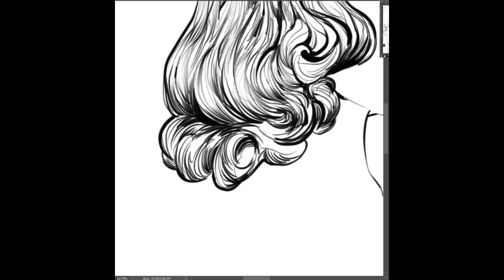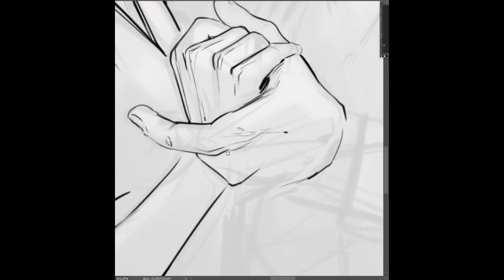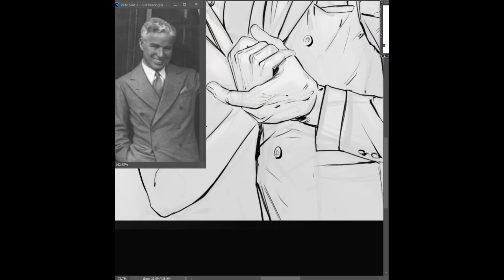01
music composer: Whitesand - Oblivion